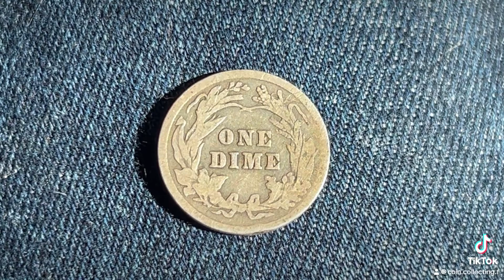1906 BARBER DIME